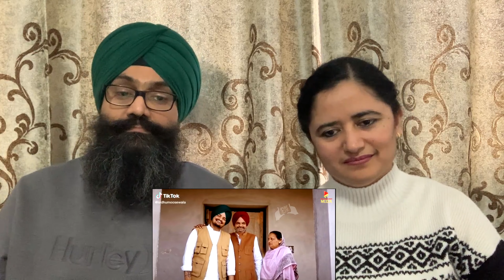Baapu | Sidhu Mossewala | Reaction Video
Hello, This is our reaction to a new song 'Baapu' by Sidhu Mossewala